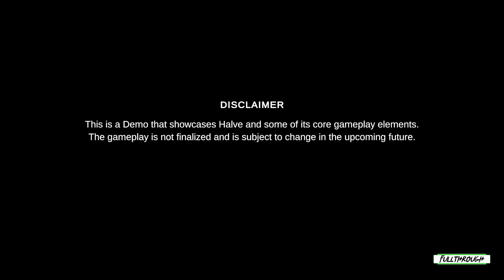Halve Gameplay HD (PC) | NO COMMENTARY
I hope you find this Halve gameplay no commentary video useful.Leave a like and share with your friends if you can ;) .Soon I'll be uploading some new videos about more games.

★ My PC ★
Gigabyte B450M AM4 Motherboard
8 Cores AMD Ryzen 7 2700 Processor
16GB RAM DDR4 2400
GTX 1660 ti 6GB GDDR6
2TB de disco duro HDD